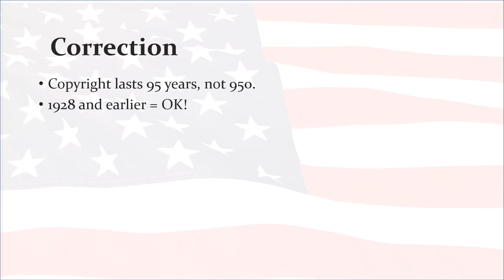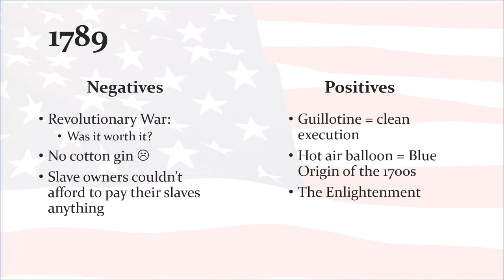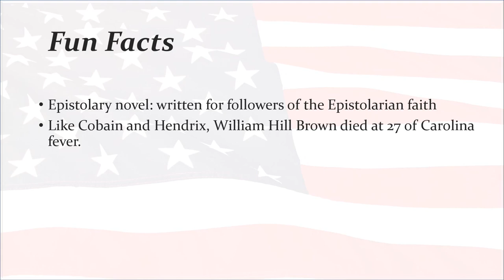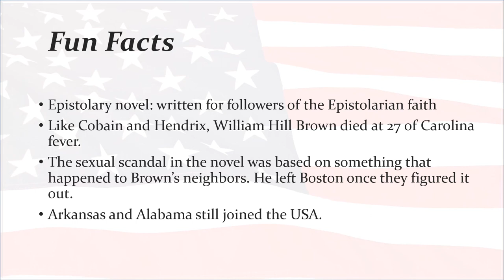The Power of Sympathy: American Literature Classics Series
Our second installment in this long-running series takes us to the year 1789, for a scandalous tale of incest and letter writing.